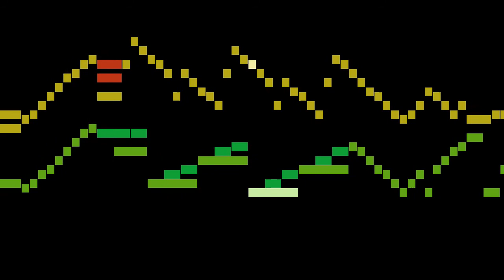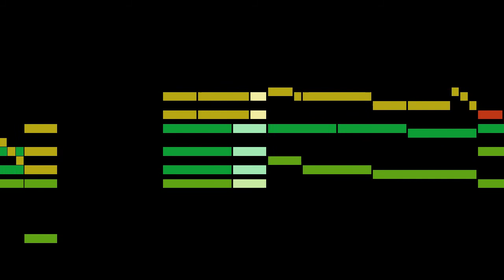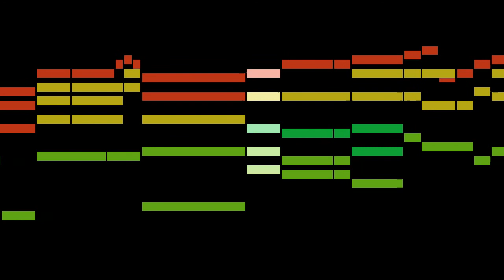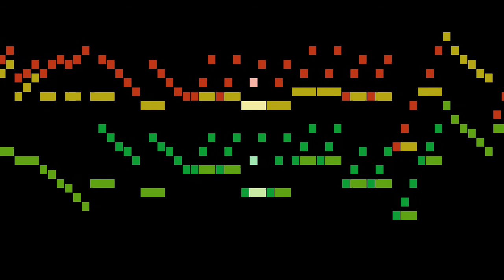Mattheson - Suite No.8 for Harpsichord